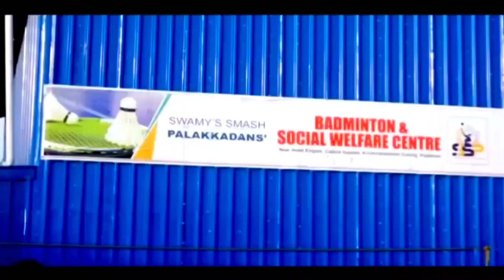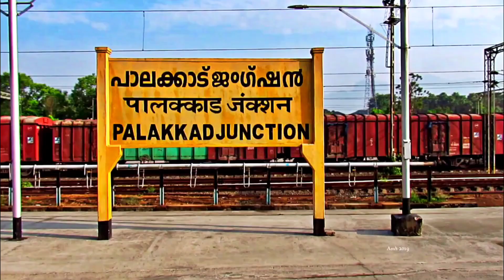VINAY/NAVANEETH VS SHIVASHANKAR/VISHNURAJENDRAN: BLUE BIRDS ALL KERALA BADMINTON TOURNAMENT FINAL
All Kerala badminton doubles tournament conducted by bluebirds club Ponnani .
The video shows the final match between Vinay AP and Navaneeth VS Shivashankar and Vishnu Rajendran.

00:00 Highlights
00:46 Intro
01:18 First game
05:53 Secondgame

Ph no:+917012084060